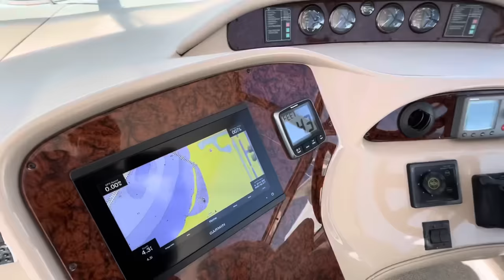2003 55 Sea Ray Sundancer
Available for sale, video taken 5/15/2023